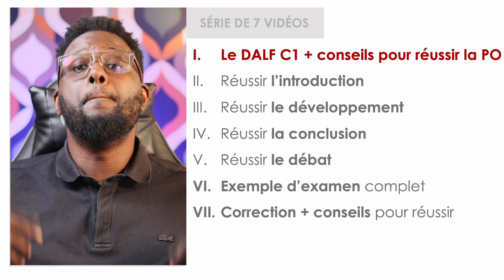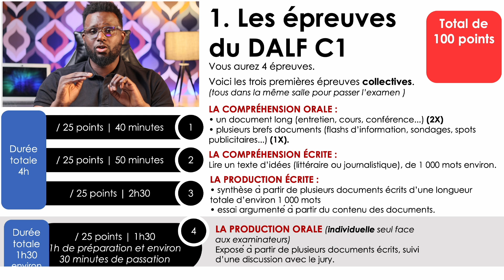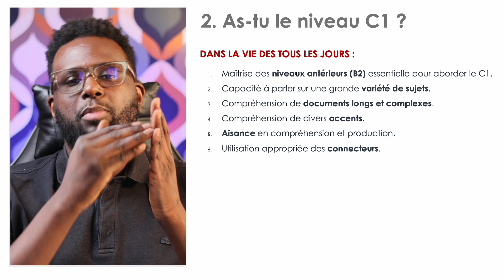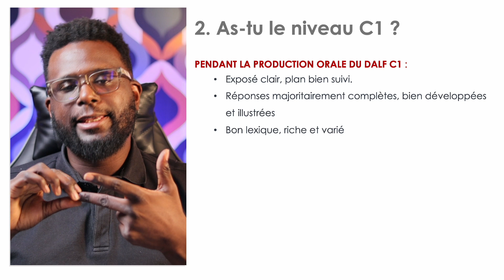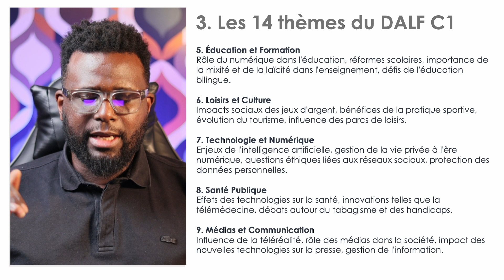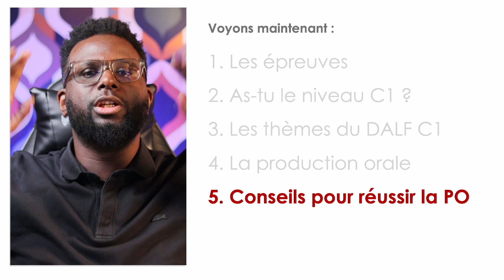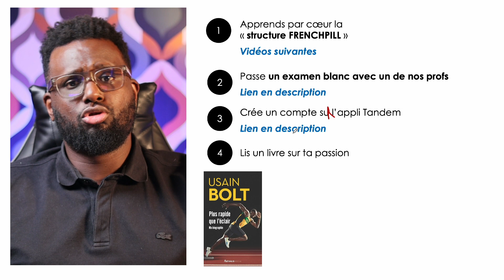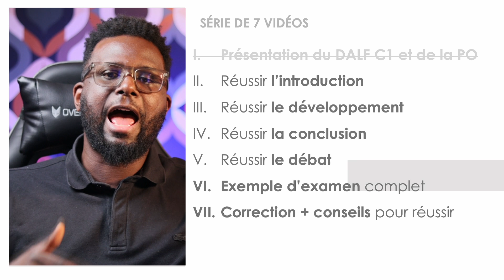Production orale DALF C1🔥 : présentation et conseils (1/7)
🌟 Bienvenue dans votre guide ultime pour réussir le DALF C1 ! 🌟 Si vous visez l'excellence en français et souhaitez décrocher ce diplôme prestigieux, vous êtes au bon endroit. Dans cette vidéo, je vous emmène à travers un parcours détaillé pour vous préparer efficacement au DALF C1. 📚✨

👉 Ce que vous allez découvrir :
00:00 Introduction
02:25 📖 Les épreuves du DALF C1 : Un aperçu complet
06:23 🤔 As-tu le niveau C1 ? Auto-évaluation et conseils
14:46 🌍 Les thèmes du DALF C1 : Ce qu'il faut savoir
18:28 🗣️ La production orale : Techniques et méthodologie
20:36 💡 Conseils pratiques pour une production orale réussie

📌 Les épreuves du DALF C1 : Je vous explique en détail chaque épreuve, ce à quoi vous devez vous attendre, et comment vous y préparer efficacement.

📌 As-tu le niveau C1 ? : Découvrez comment évaluer votre niveau actuel en français et les étapes pour l'améliorer afin d'atteindre le niveau C1.

📌 Les thèmes du DALF C1 : Je partage avec vous les thèmes fréquents et comment vous pouvez les aborder pour enrichir vos connaissances et votre expression.

📌 La production orale : Découvrez des stratégies et des techniques pour améliorer votre expression orale, avec des exemples concrets et des exercices pratiques.

📌 Conseils pour réussir la production orale (PO) : Je vous donne des astuces incontournables pour briller lors de cette épreuve cruciale.